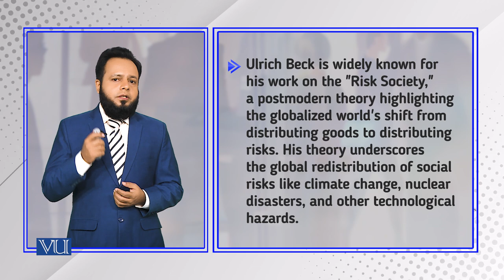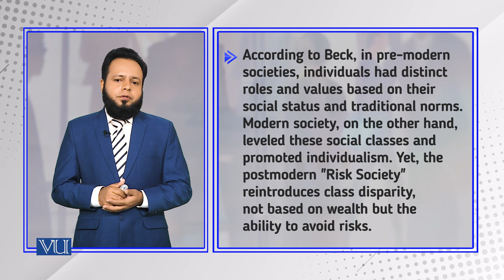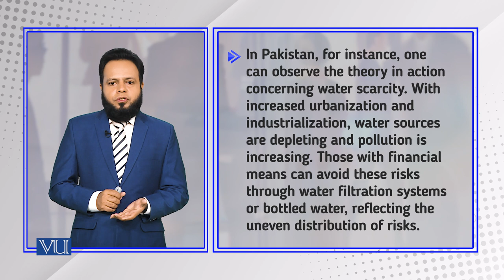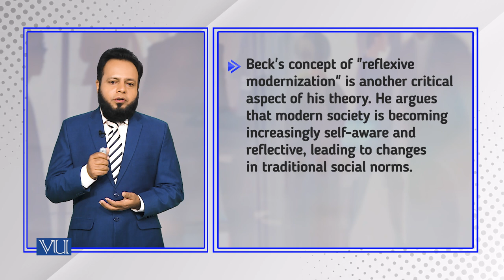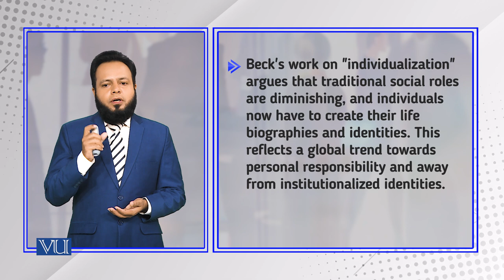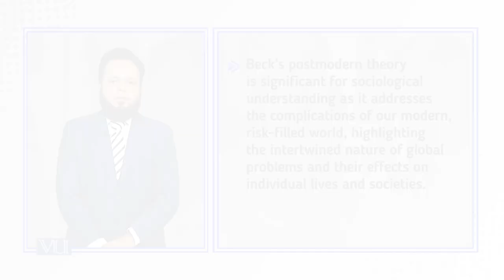Postmodern Theory: Ulrich Beck | Introduction to Sociology | SOC101_Topic250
Topic250: Postmodern Theory - Ulrich Beck,
By Dr. Imran Sabir